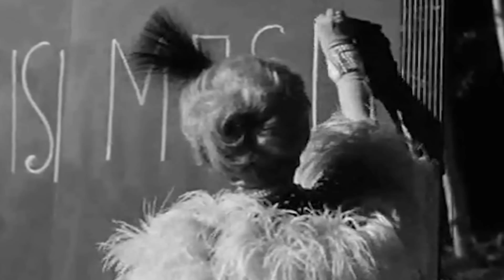La Notte Rosa - venerdì 5 luglio 2013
Notte Rosa 2013: l'anima, tema dell'ottava edizione del Capodanno dell'estate italiana. Un fine settimana tra musica, cultura, enogastronomia e spettacolo, nel segno più autentico della Riviera Adriatica dell'Emilia Romagna e della sua gente.